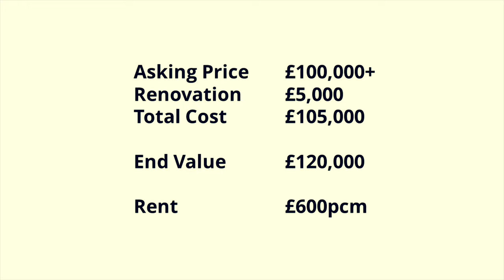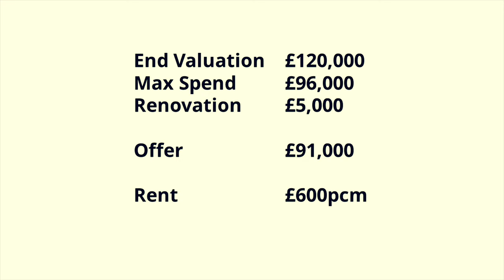Stacking BTL Property - £50k & £100k deals | Property Investment UK